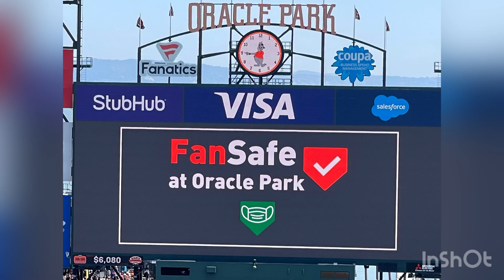2021.07.25 SF Giants Game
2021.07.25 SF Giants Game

Aleman’s & Phetmisay’s